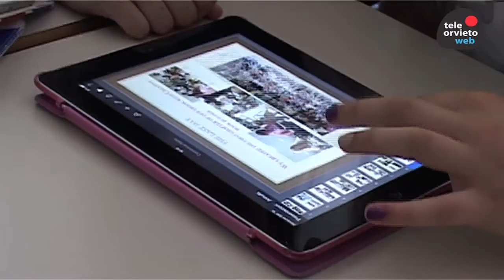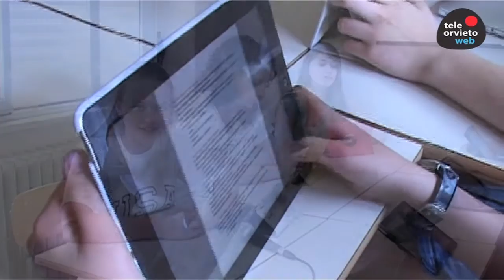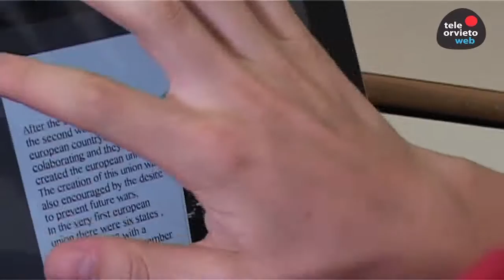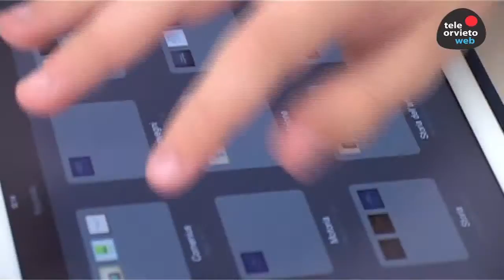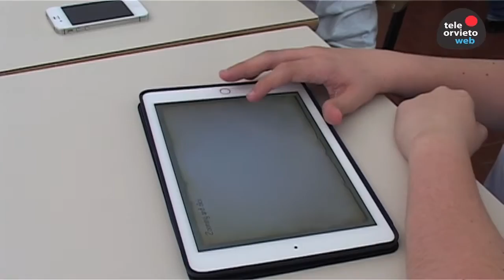A SCUOLA CON IPAD:SUCCESSO DI VETRYA E DELL' ISTITUTO L.SIGNORELLI